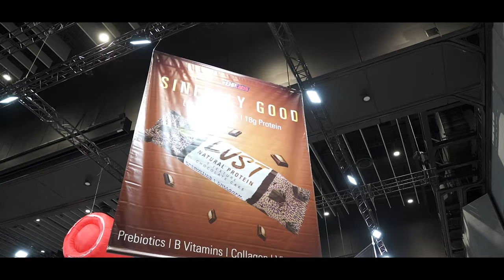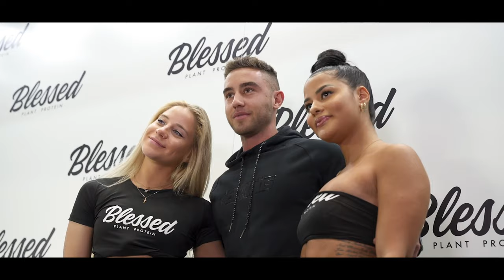Be Empowered | Episode 10 | Zac Perna | EHPlabs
"I'm going to keep giving back, keep working hard and moving in the right direction" - Zac Perna

Zac Perna is a social media phenomenon and a breath of fresh air in the fitness industry. An online coach and global brand ambassador, who also produces consistently outstanding visual content for his large following, Zac's profile has grown rapidly over the past twelve months, and this ascent has been a reflection of his professional yet hilarious approach to informing, educating and inspiring his community

We caught up with Zac in his hometown in Melbourne, Australia to go back to the beginning and find our where we started and how far he has come.